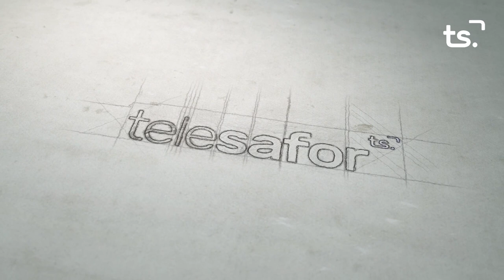LA ENTREVISTA KINO CALAFAT 2022 06 06